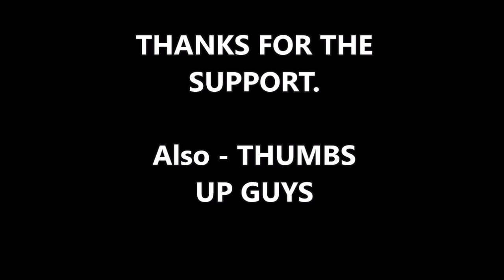Is Tom Brady Having His 6th Super Bowl Ring Sized For His Manparts